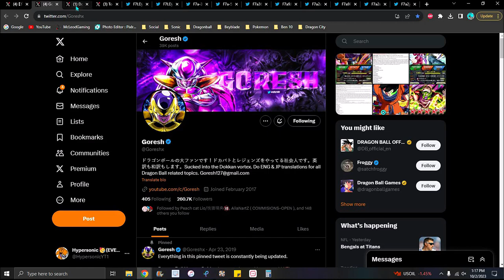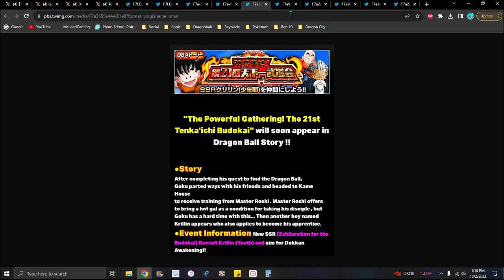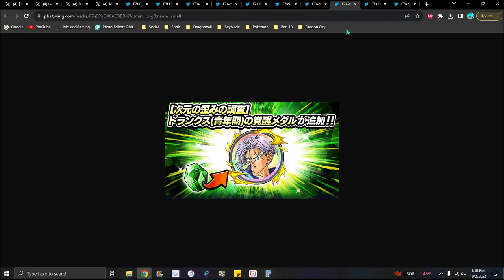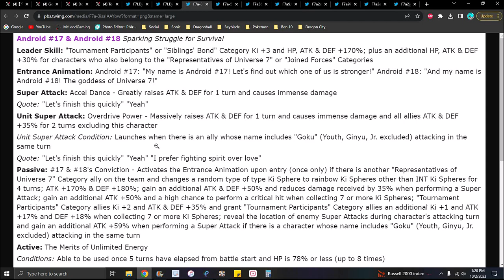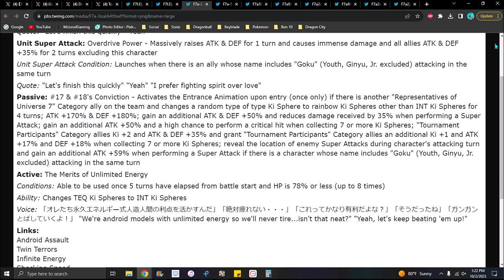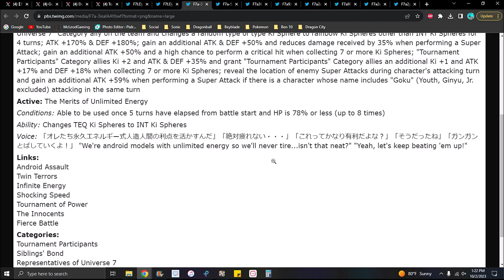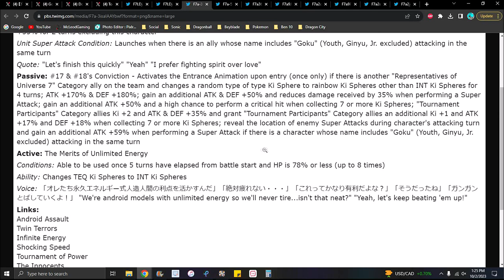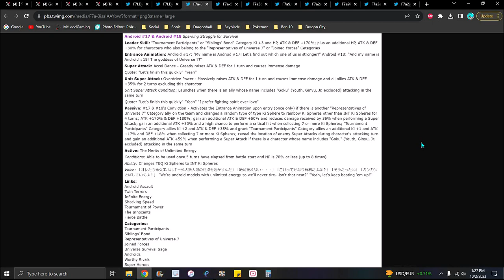AN INTRO ACTIVE & UNIT SA!!! ??? A NEW INT T.O.P 17 & 18 ARE HERE INFO & DETAILS DBZ Dokkan Battle